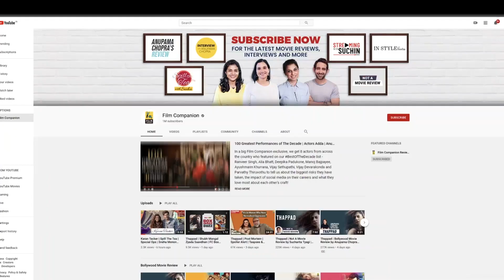Shershaah | Bollywood Movie Review by Anupama Chopra | Sidharth M, Kiara A | Film Companion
Shershaah, on @PrimeVideoIN, starring Sidharth Malhotra & Kiara Advani, doesn’t have the daring of its subject. The intentions are laudable but it feels tokenistic because the writing isn’t detailed enough. Watch Anupama Chopra's review to know more.

Edited by: Rahul Krishnan
Producer: Sneha Menon Desai
Asst. Producer: Vinisha Tauro
Subtitles by: Vir Suryawansshi